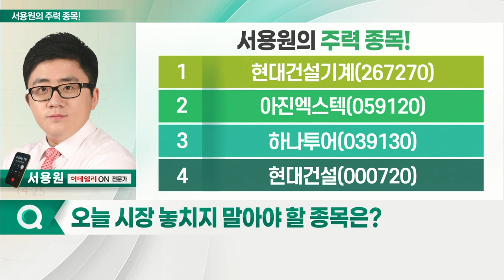현대건설기계, 아진엑스텍, 하나투어, 현대건설_서용원의 주력 종목 (20220916)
1. 현대건설기계(267270)
2. 아진엑스텍(059120)
3. 하나투어(039130)
4. 현대건설(000720)

- 현대중공업의 건설장비사업 부문 계열사
- 中 경기부양책 따른 굴삭기 수혜 기대
- 푸틴 사퇴 요구에 우크라이나 재건 이슈 부각
- 120일·200일 이평선 수렴 자리
- 단기 반등 노리기 전략 유효

- 반도체 장비 검사 자동화 제어 등 사업
- 로봇 제어기 생산
- 국내 유일 모션제어칩 개발 성공
- 삼성·LG·현대 등 대기업, 로봇 사업 강화 행보
- 로봇 ETF 출시… 기관 수급 유입 기대
- 생산라인 자동화 기대감